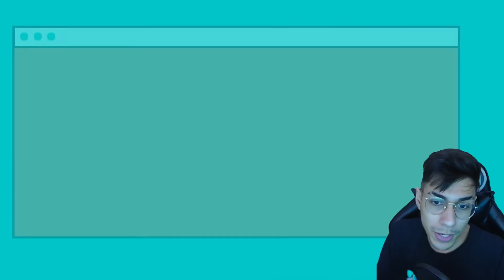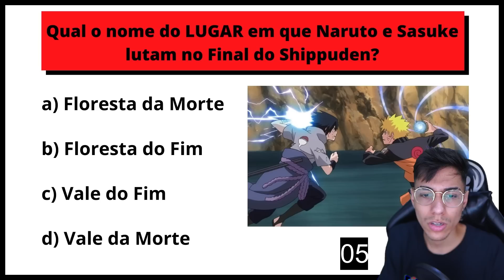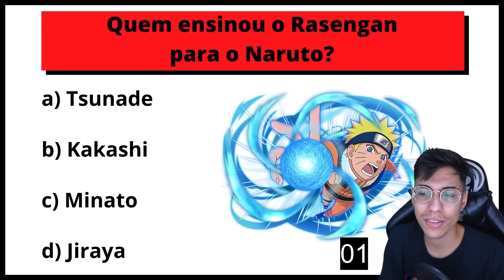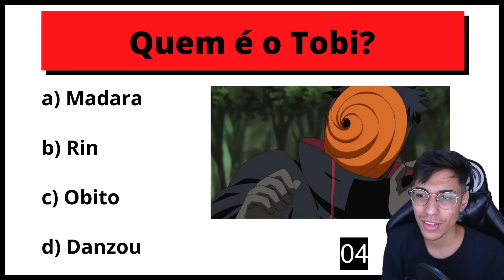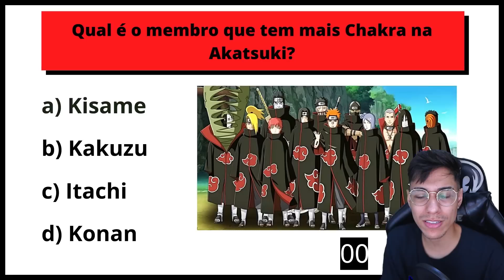ESSE QUIZ VAI SER EXTREMAMENTE FÁCIL.... ‹ Ine Games ›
Hoje fizemos um quiz de Naruto